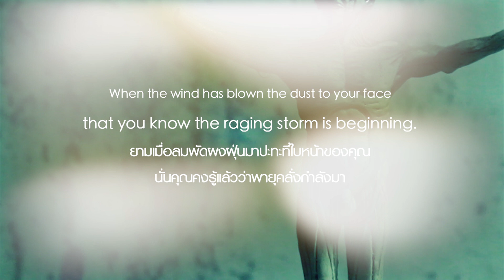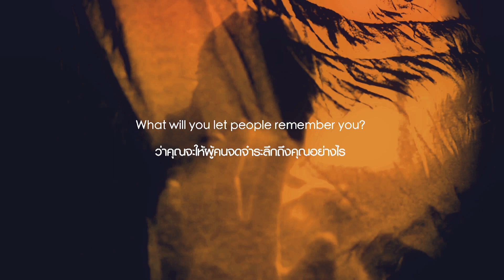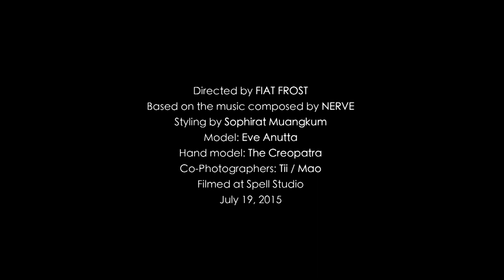NERVE - INTO THE STORM (Clean Version)